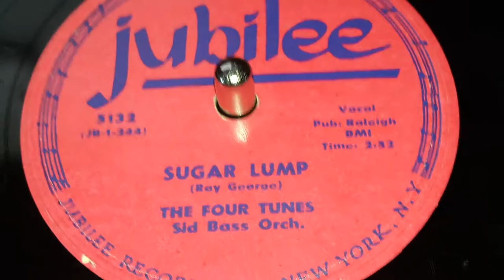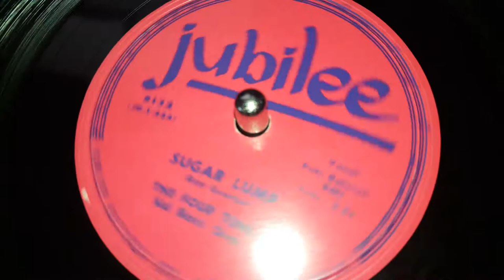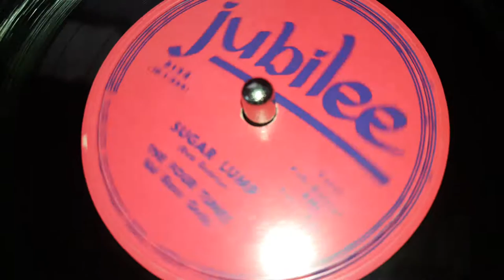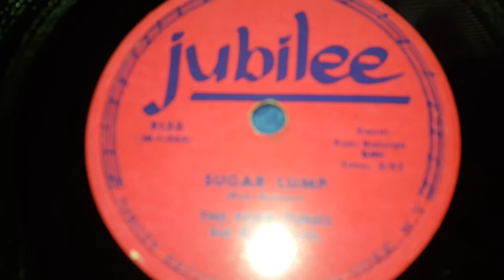The Four Tunes - Sugar Lump (1953)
The Four Tunes was a kind of popular band from the 1950s that has a weird story. In 1944, the Ink Spots lost a member, Hoppy Jones, to a stroke while they were performing at a show. So it left just 3 members. Two of the members, Bill Kenny and Deek Watson started having personality clashes. Hoppy Jones would settle these disputes, but with him gone, these disputes would instead of smoldering,  they erupted into a fiery inferno of rage and chaos. So at the end of the year, around October, Deek was kicked out of the group.  He ended up creating a new group named  The Brown Dots that did songs on Manor Records, and they were a pretty good group that made that song called "I Love You For Sentimental Reasons" Two years before anyone else did.  Deek had personality clashes with this group too, and they started cutting records without them, and when he found out, he left. The group no longer  being The Brown Dots changed their name to The Sentimentalists, but Tommy Dorsey asked them to change their name because of one of his groups being called the same name. At this point, the group thought they only had four more tunes to cut, so they named themselves The Four Tunes.

In 1946 they had their first record on Manor Records. They would record mainly on Manor with the exception of the Occasional Columbia or Preview Record's record.  In 1949 they started recording on RCA Victor too until taking themselves completely onto RCA Victor.  In 1953, they started recording on Jubilee Records.  They would continue on Jubilee until 1957 until they broke up.

They had a couple good hits like I Understand in 1954, Marie in 1953, Three Little Chickens in 1955, and Where Is My Love in 1947.

The A Side of this record is called I Understand which you can listen